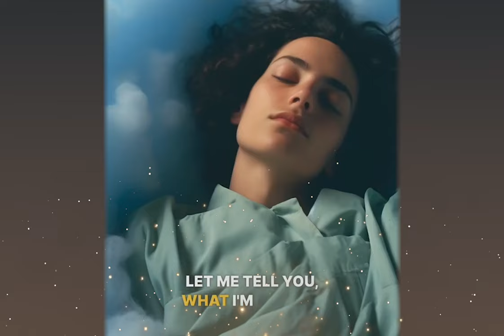How To Enter Other Dimensions - Best of Tiktok Video Compilation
Journey to Other Dimensions  🌌 | TikTok Compilation

Dive into the world of other dimensions with this exclusive compilation of David Wong's most captivating TikTok videos! Watch as David shares his insights, experiences, and tips on exploring realms beyond our reality and more!